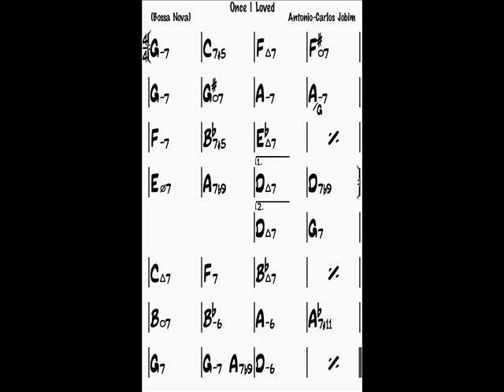Once I loved Dm backing track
Once I loved backing track
D minor
140 bpm

bossa nova by Antonio Carlos Jobim
created with iRealPro